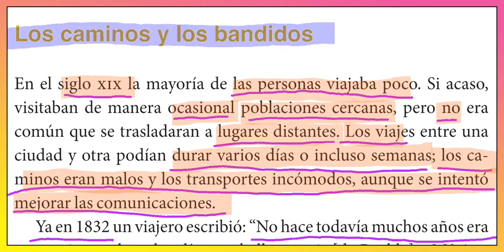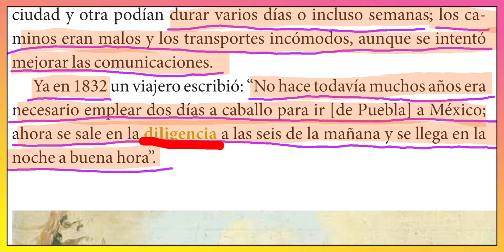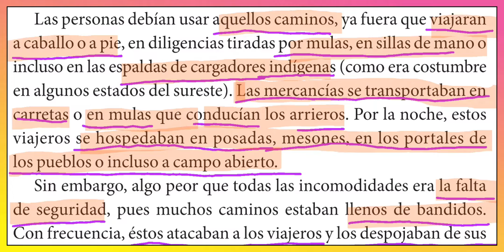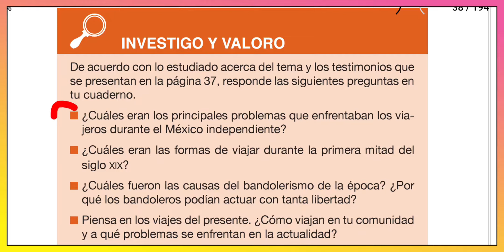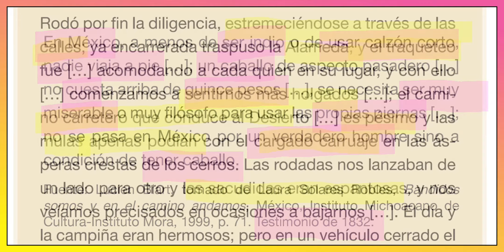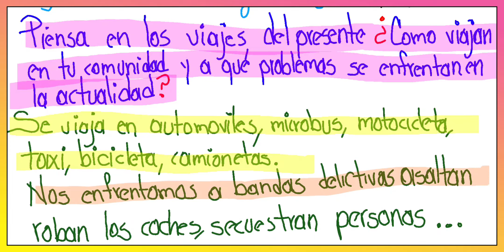Historia 5 grado primaria página 35 36 37